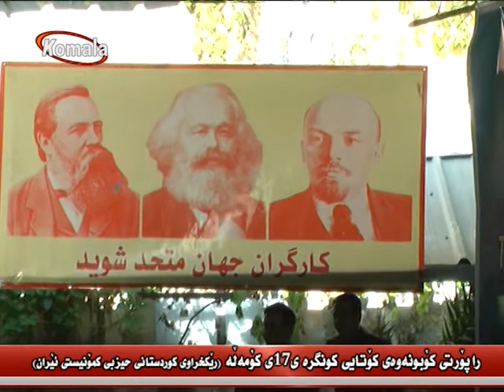به رنامه ی تایبه ت 06.05.96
راپورتی کوبونه وی کوتایی کونگره ی 17 ی کومه له ریکخراوی کوردستانی حیزبی کمونیستی ئیران